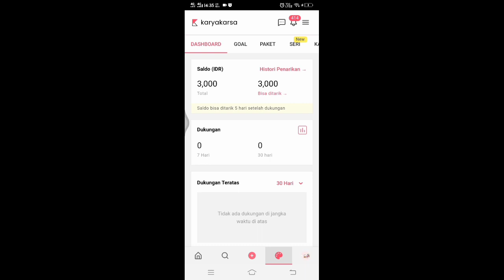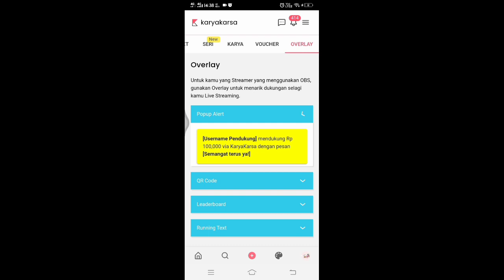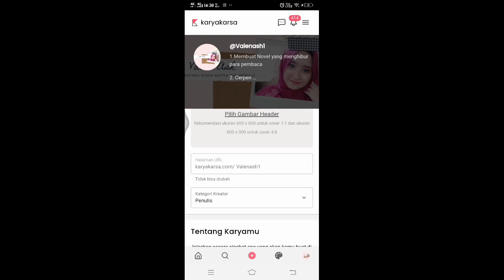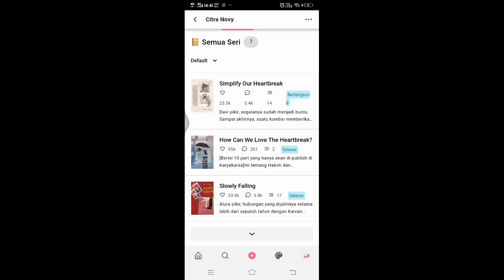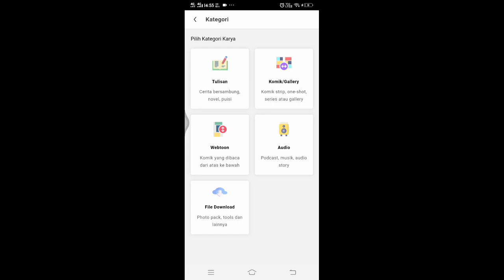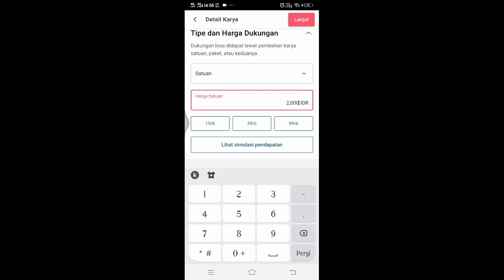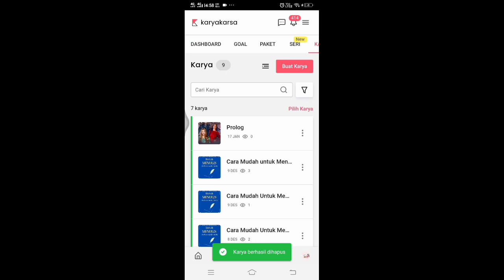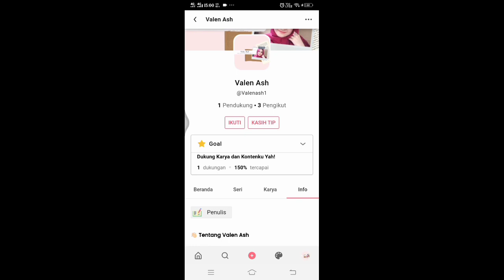Cara Menulis di Karyakarsa, keuntungan dan Cara Promosinya terbaru 2023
key
review platform karyakarsa
karya technologies reviews